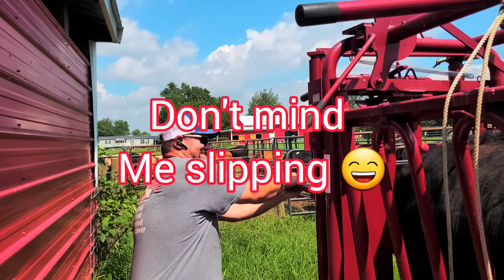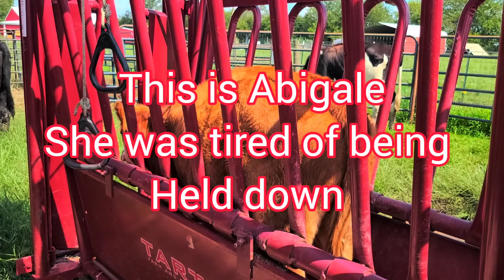weighing and worming cattle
on this episode we are weighing and worming our feeder cattle.